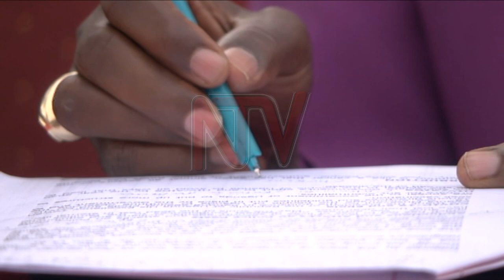TWOGERA, KE KALEEMBEREZA KE MULABA :Bannaddiini baanukudde ababalanga obwa kyesirikidde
Bannaddiini ab’enzikiriza ezisuuta Kristu si basanyufu ne bannabyabufuzi ababaddako nebaboogerera nti beesuliddeyo gwa naggamba ng’ebintu mu ggwanga bitabuka.Bano bajjukizza aboogera bino nti akalembereza akaliwo kavudde ku nsisinkaano ez’ekyama zebabeeramu n’abakulu wabula nebataziralaasa.Ebigambo bino babyogeredde mu lukungaana ne bannamawulire mwebawereedde obubaka bwabwe obw’amazaliibwa g’omulokozi.